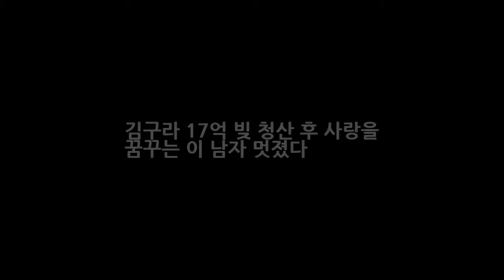김구라 17억 빚 청산 후 사랑을 꿈꾸는 이 남자 멋졌다 DKO 뉴스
지난 2015년 4월 김구라가 힐링캠프에 출연했을때의 일입니다. 당시 김구라는 방송에서 자신의 빚이 얼마인지 솔직한 고백을 했지요. 아내가 자신 몰래 진 빚이 17억이라고 말입니다. 그리고 나서 김구라는 방송에서 자신의 빚이 어떻게 형성 되었는지 정확히 밝히기까지 했습니다. 그 이유는 이런저런 찌라시와 루머들이 만들어져 확대 재생산 되는 것을 막기 위함이었습니다. .
부산국제영화제 나카야마 미호 문소리 정말 강인한 여성 인상 받았다 극찬  DKO 뉴스:
추자현 중국 드라마 출연료 1억원? 추자연 출연료 추자현 중국인기  DKO 뉴스: